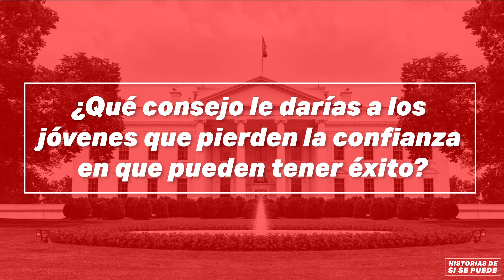De inmigrante a la casa blanca - Luisana Perez Fernandez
Luisana Pérez Fernández comparte su historia sobre cómo llegó a los Estados Unidos, trabajó y fue voluntaria en diferentes trabajos para ayudar a otros inmigrantes como ella. Tuvo tal impacto que finalmente llegó al gabinete del presidente Biden como directora de medios hispanos.

Historias de Sí Se Puede es una producción de Chavez Media